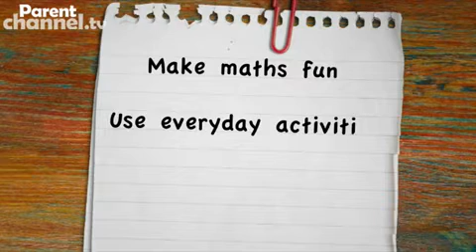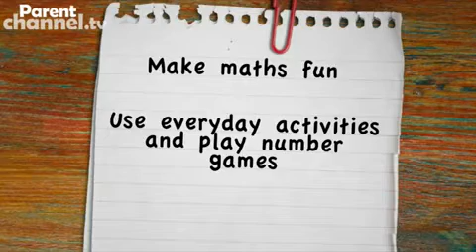Maths at home - Parentchannel.tv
Maths may have changed quite a bit since you were at school -- so do you know what to do when your children ask for help with this important subject?

Understand the new methods used in schools, and encourage your child to enjoy learning about numbers through everyday activities. Who knows - you may even find yourself having fun with maths!